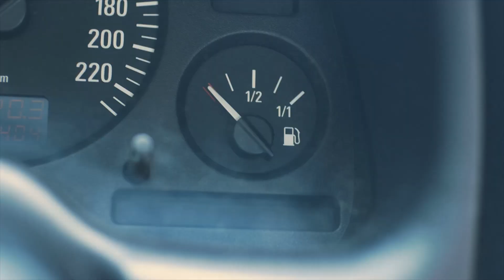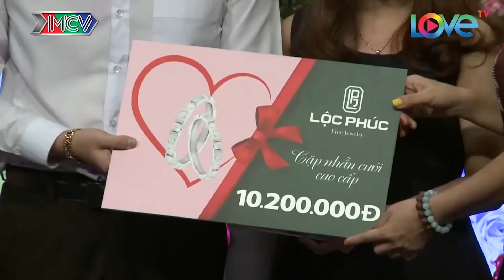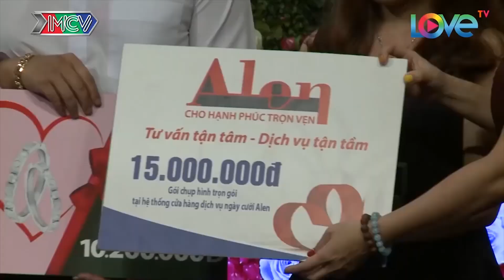Mỹ nữ CỰC XINH tìm bạn trai nhưng bà mối quốc dân Cát Tường phấn khích tột độ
bạn muốn hẹ hò tập mới nhất,bạn muốn hẹ hò 2021 mới nhất hôm nay,
bạn muốn hẹ hò 2021,ban muon hen ho,vợ chồng son,vợ chồng son mới nhất,
vợ chồng son mới,vợ chồng son tập mới nhất,chương trình mai mố